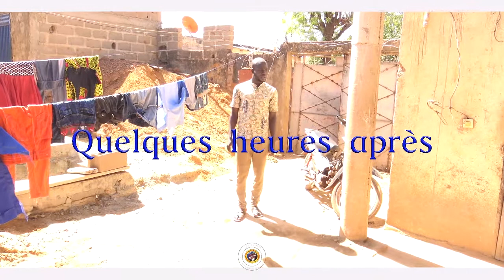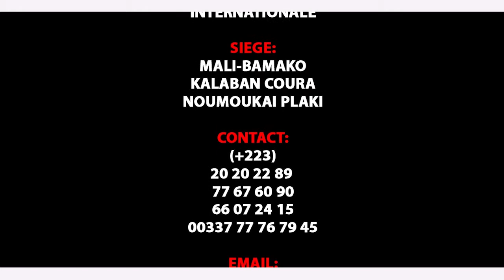GROUPE TSS TERIYA DOUMAN dans MOUSSO DJOUGOU par BEN BD PROD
Le Groupe TESS TERIYA DOUMAN sont des jeunes artistes comédiens et du Cinéma au Mali qui font beaucoup bouger le Mali en ce moment avec un talant à nos jours et il ce trouvé très souvent dans les concerts et festival et les voilà dans ( MOUSSO DJOUGOU ) un vrais histoire pour vous les fans avec le soutien de son LABEL UNIVERSEL BEN BD PRODUCTION INTERNATIONALE aux contacts: 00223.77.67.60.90 ou 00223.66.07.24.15 ou par E-mail / Catégorie Catégorie Humour Catégorie Films et animations